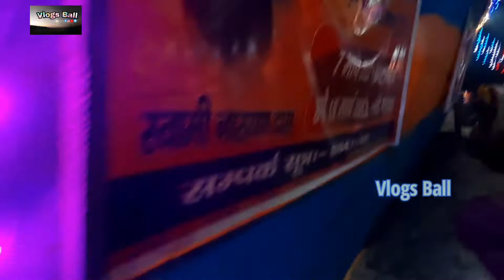अंधराठाढ़ी यज्ञ मेला ब्लॉक्स वीडिय video Vlogs Ball Andhra Mela Andhra thari yagya Mela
andhratharhi jagah Mera yahan ke anek anek type ki bahut sara Mela lagta hai yah Andhra block Mela hai bahut prakar ke kahani bahut Baba log dur dur kiya hai vah hai vahan per acche acche se sikhe jata hai roj ka Mahabharat Geeta hota hai andhera block mein udhar mein gaya tha usse baat Kiya sab bata raha tha Aisa body Shambhu dur dur se aaye Hain koi Nepal ko Maharaj Mumbai to Kolkata Kahan kahan ke babu jindabad what is history ke bare mein sabse Bata rahe the kaun sa Yug chal raha hai pata nahin aur bahut kahani Thakur juda Ho Gaya hua tha udhar Andhra block mein bahut bhi tha aur mein bahut acche se ka pyar karne Ko koshish kiya tha Andhra meda yagya